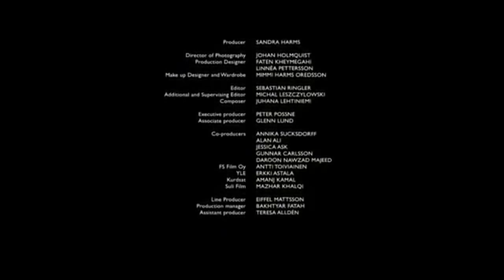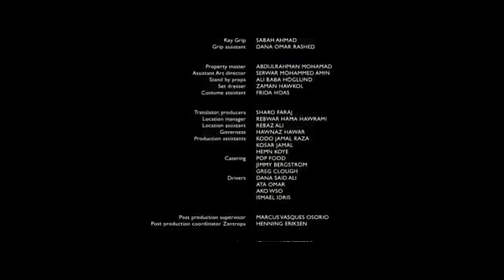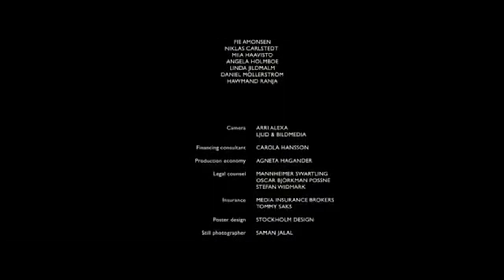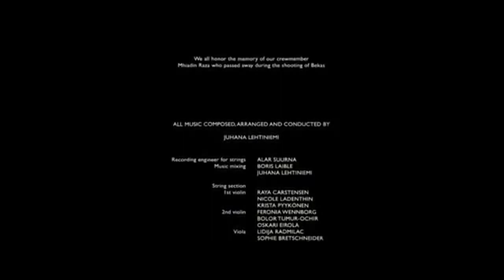Orphan | Bekas| Kurdish Film Full Movie HD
Iraq in the early 1990 was a devastating land to survive in. When we think of Iraq, the first thing that tends to pop into our minds is the war and Saddam Hussein. But there is another side too - it is perhaps the most notorious country in the world and it goes by the name Kurdistan. Welcome to BEKAS. This is a story about two homeless brothers (Zana, 7) and (Dana, 10) who live on the edge of survival. In the beginning of the story they catch a glimpse of Superman through a hole in the wall at the local cinema. Zana and Dana decide that they want to go to America and live with Superman. Once they get there he can solve all their problems, make their lives easy and punish everyone that has been mean to them. Zana, the younger brother, starts to make a list of all people he is going to tell Superman to punish. On top of the list is Saddam Hussein. Dana on the other hand makes a concrete plan for what they need to get there; money, passports, transportation and a way to get across the boarder. Unfortunately they have neither of those. But in spite of everything they decide to follow the dream. Written by Karzan Kader